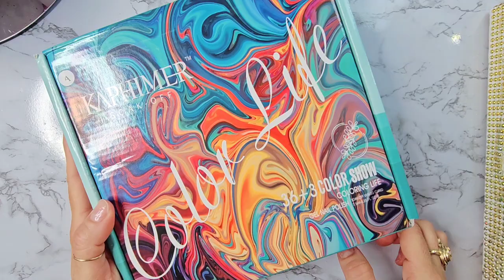🚨 36 +3 COLOR SHOW /GEL NAIL POLISH😱 / KAPHIMER / Reseña/ Review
🚨AQUÍ ENCUENTRAS ESTE JUEGO DE GELES
Kaphimer Juego de 36 esmaltes de uñas de gel de 0.3 fl oz con capa base, capa superior mate que se absorbe con luz UV LED, diseño de arte de uñas para mujeres y niñas, kit de manicura en el hogar, regalo de San Valentín (A-Multicolor)